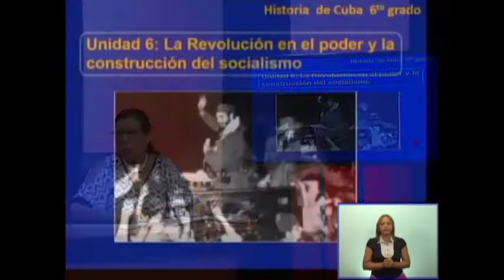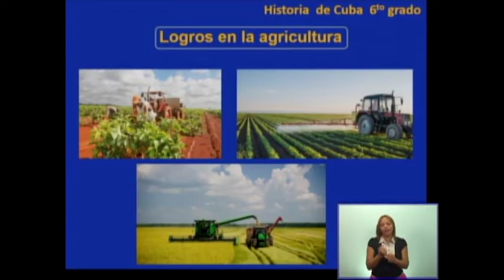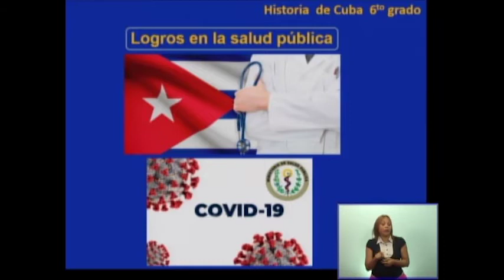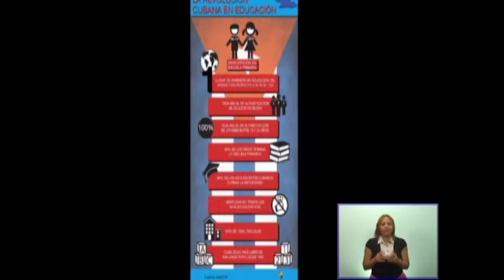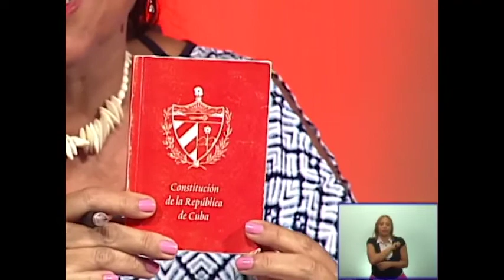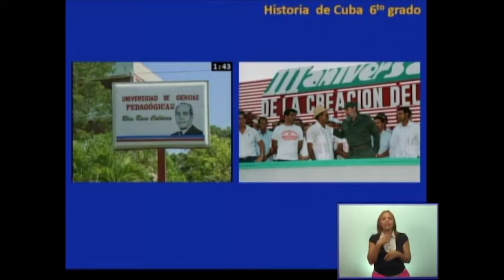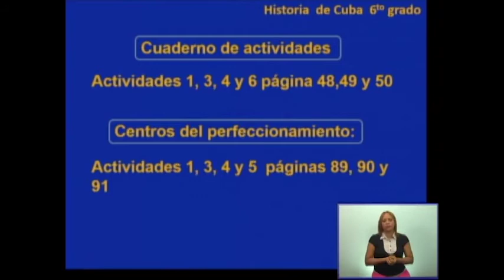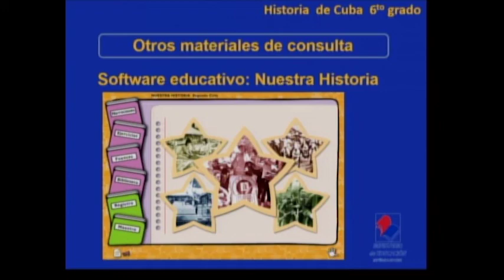Historia de Cuba 6to Grado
La Revolución socialista de Cuba: Baluarte de los principios de la Humanidad